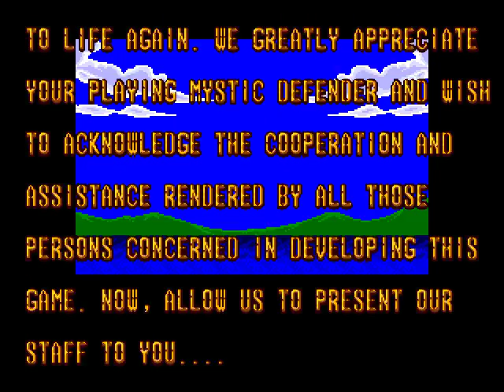IPAT: Mystic Defender, Part 4 + Omake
Omake features: dress version of Mystic Defender ending; Kujaku Ou 2 intro; Kujaku Ou 2 level 2 (to demo Kujaku sprite and recolored bloaty heads & sewer babies); Kujaku Ou 2 thunder magic; Kujaku Ou 2 ending.